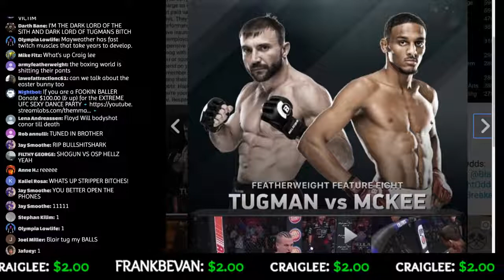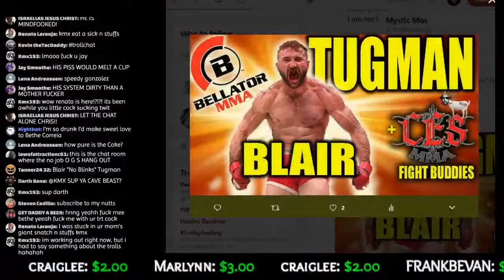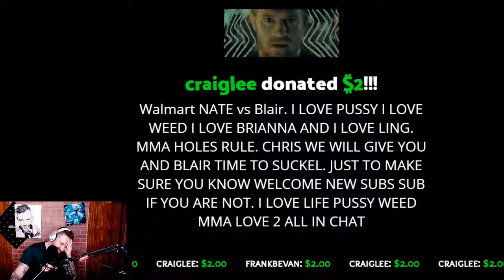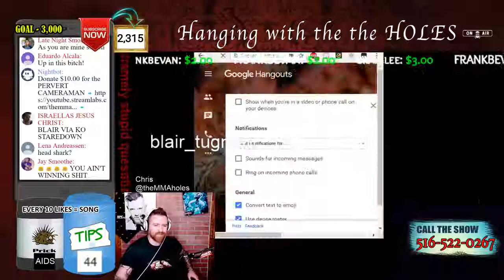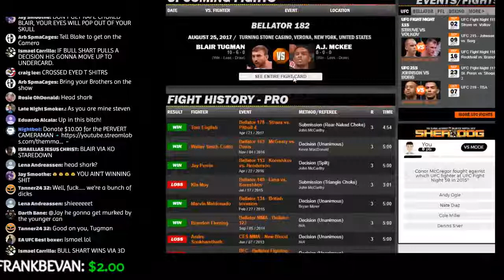Mos Interviews Blair Tugman: 8/11/2017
MMA HOLES CHANNEL NOT THE MMA HOLES CHANNEL JESSIE BELLE HILL CHANNEL T MAN'S CHANNEL KOBE'S KORNER CHANNEL KENSHIRO RYU 2 CHANNEL DAN FROM OREGON FRANK BEVAN